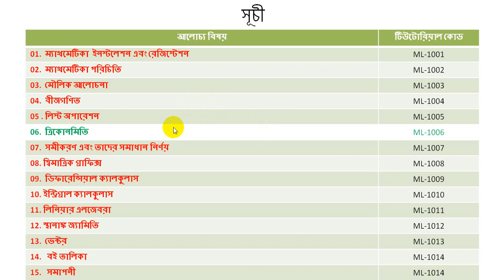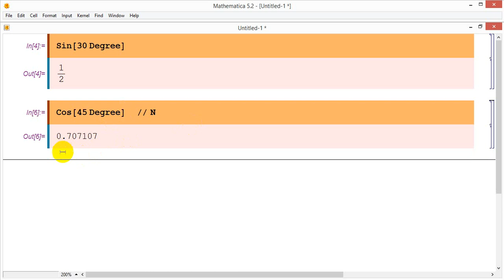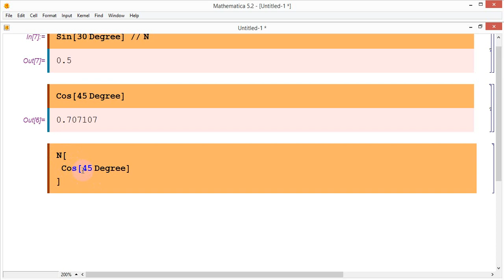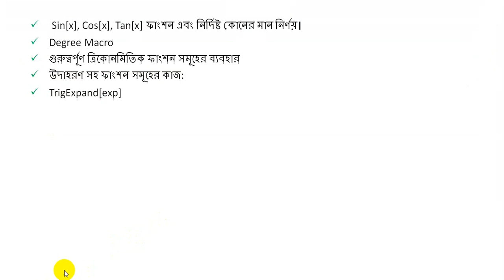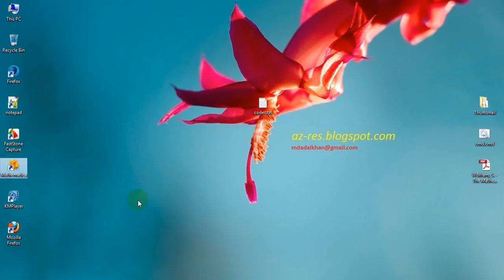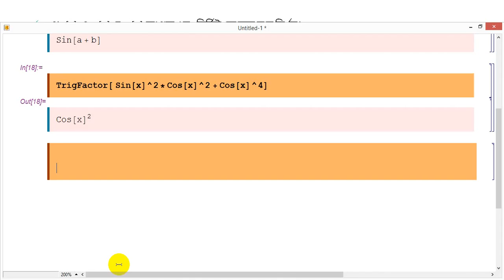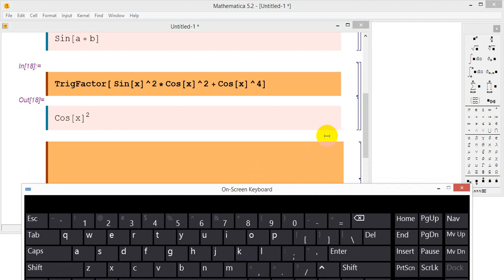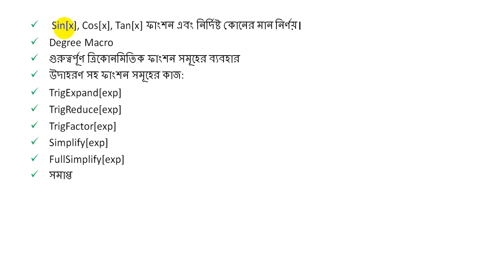Mathematica Tutorial Bangla-ম্যাথমেটিকা - ম্যাথল্যাব-Math lab 1- Honours math lab 1-অনার্স গণিত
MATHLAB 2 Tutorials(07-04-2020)